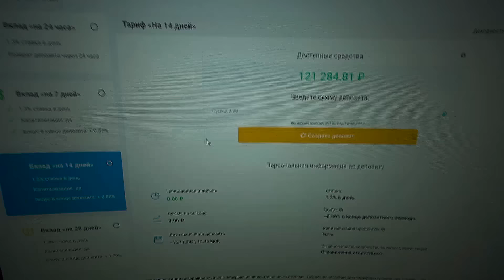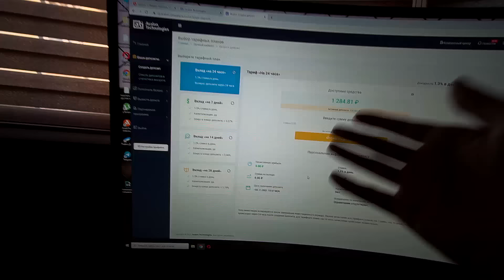ОН ОХОТИТСЯ ЗА ПАЦАНОМ. ЗАЧЕМ ОН ЕГО ЗАБРАЛ И КАКИЕ ЕГО ТРЕБОВАНИЯ?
Прода Продолжение видео ОН ОХОТИТСЯ ЗА ПАЦАНОМ. ЗАЧЕМ ОН ЕГО ЗАБРАЛ И КАКИЕ ЕГО ТРЕБОВАНИЯ?